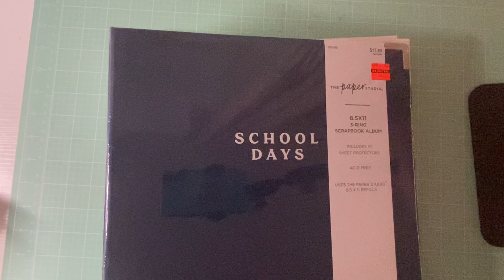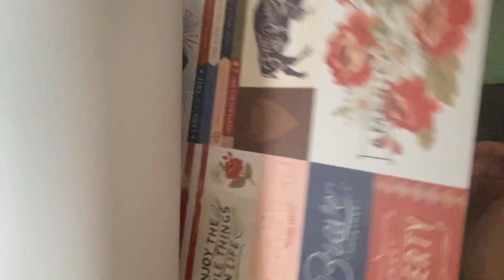February crafty haul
Hey my crafty friends today I am showing you all the goodies I picked up over the month of February. I couldn’t pass the paper pad deals at Ollie’s!! Hope that you enjoy watching!!
Amanda